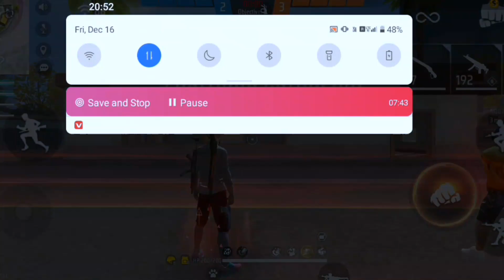SCAR CUPID💜 WEAPON LOOT CRATE - Garena Free Fire|| CHAMPIONGAMER freefire freefireshorts🧐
SCAR CUPID WEAPON LOOT CRATE - Garena Free Fire|| CHAMPIONGAMER freefire freefireshorts, How To Get Cupid Scar Permanent Only 1 Crate, Cupid Scar Permanent Trick Live Proof In Free Fire, OPENING 70 CUPID SCAR CRATE FINALLY GOT PERMANENT, cupid scar free fire permanent trick